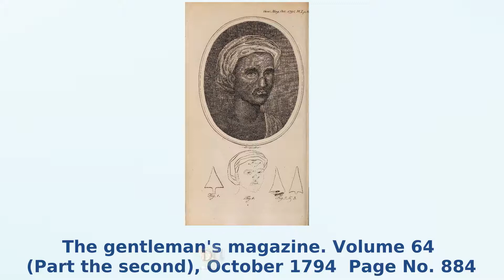क्या 200 साल पहले भी भारत में प्लास्टिक सर्जरी की जाती थी।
क्या प्राचीन भारत में प्लास्टिक सर्जरी होती थी। अगर 18वीं सदी में इंग्लैंड में छपने वाली एक मैगज़ीन में छपे आर्टिकल की माने तो यही सच है। इंग्लैंड में छपने वाली मैगज़ीन दी जेंटलमेंट मैगज़ीन के ओक्टुबर 1794 संस्करण में छपे एक लेख में भारत में की गई एक प्लास्टिक सर्जरी के बारे लिखा गया है। जिसको खुद कुछ अंग्रेजों ने अपनी आँखों से देखा था। उक्त मैगजीन के पृष्ठ संख्या 884 पर इसका स्केच बनाया गया है तथा पृष्ठ संख्या 891 पर लेख है। स्केच आप अपनी स्क्रीन पर देख सकते हैं। लेख में किन्ही मिस्टर अर्बन ने लिखा है कि  उनके मित्र ने भारत से एक अत्यधिक उत्सुक तथा जैसा की वह समझते हैं यूरोप में अज्ञात chirurgical operation के प्रेषित किया है।  जो नामतः मनुष्य के चेहरे पर एक नई नाक चिपका देना भारत में बहुत लंबे समय से प्रैक्टिस किया जा रहा है।  मैगजीन में लिखा है कि एक ब्रिटिश आर्मी के एक बैलगाड़ी चलाने वाला को 1792 की लड़ाई में टीपू की सेना ने बंदी बनाकर नाक काट दिया था। पूना के पास एक ईंट बनाने वाली जाति के एक व्यक्ति द्वारा उसकी नाक वापस लगाई गई। दो मेडिकल जेंटलमैन जिनका नाम मिस्टर थॉमस तथा मिस्टर जेम्स ट्रिन्डली लिखा गया है ने पर्दर्शित किये जाते हुए देखा। इसमें माथे से कुछ स्किन काटी जाती थी तथा नाक पर कुछ दवाइयां, घी तथा मोम की पत्तियां लगाकर उस स्किन को नाक पर लगाया जाता था। लेख के अनुसार 25 दिन बाद पट्टी को उतारकर नए नाक के आकर को सुधारा जाता था।

The gentleman's magazine. Volume 64 (Part the second), October 1794 page No. 891 of magazine